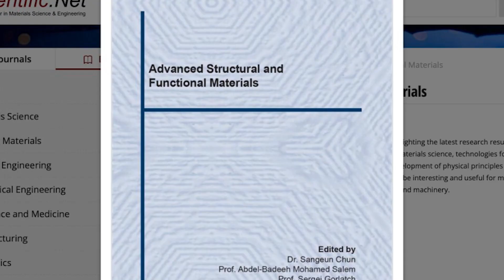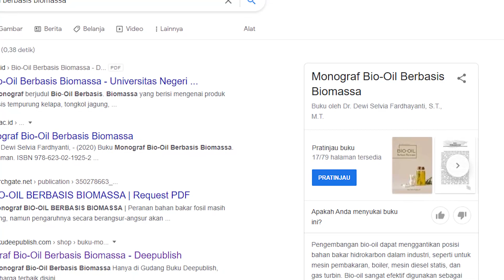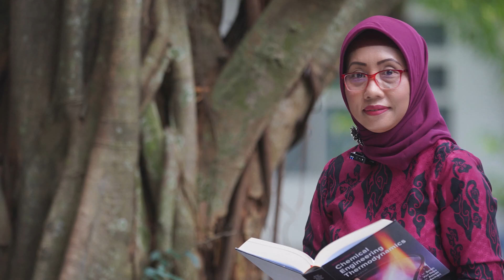Prof. Dr. Dewi Selvia Fardhanti (Biografi)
Prof Dr Dewi Selvia Fardhanti menyampaikan orasi ilmiah tentang pirolisis biomassa menjadi bio-oil sebagai upaya menciptakan bahan bakar alternatif yang terbarukan. Gagasan ini penting karena saat ini masyarakat dunia masih mengalami kebergantungan dengan bahan bakar berbasis fosil yang tidka ramah lingkungan. Sebagian besar bahan bakar yang digunakan di industry dan rumah tangga masih mengandalkan bahan bakar fosil sehingga berdampak buruk terhadap kelestarian lingkungan.

Upaya pemanfaatan biomassa dengan mengubahnya menjadi bio-oil yang dilakukan Prof Dewi Selvia Fardhanti perlu didorong agar menjadi dapat diaplikasikan dalam skala besar. Pengurangan emisi karbon dengan mengedepankan penggunaan bio-oil akan sangat besar dampaknya bagi lingkungan.